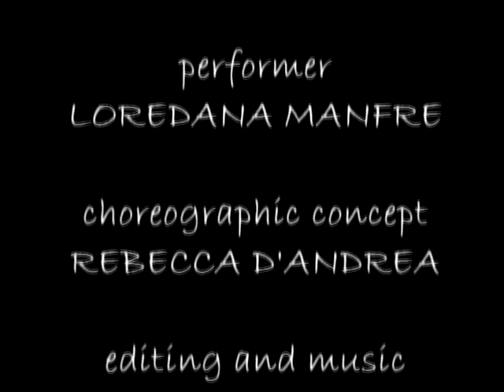Glimpse, first experiment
A split second when a body and its soul travel in different directions.